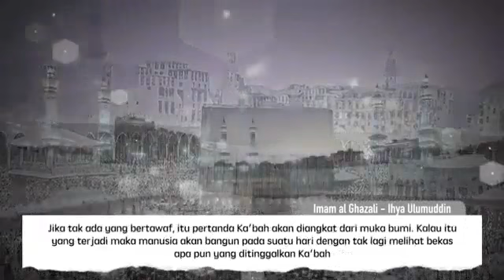Menangis di depan kakbah | towaf sebelum kiamat | Rindu mekkah | umroh surabaya | hajiplus | Jajag I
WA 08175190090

Menangis di depan kakbah | towaf sebelum kiamat | Rindu mekkah | umroh surabaya | hajiplus | shafira